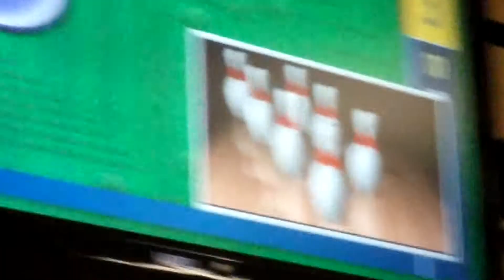Samuel T. Bowls